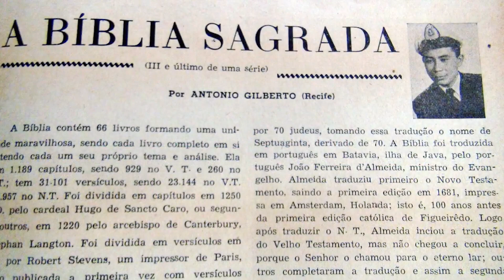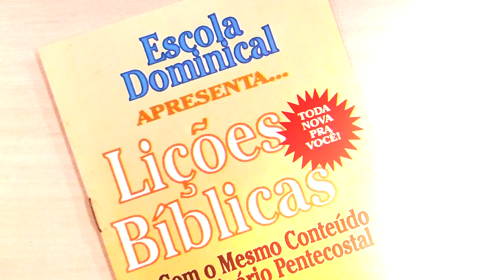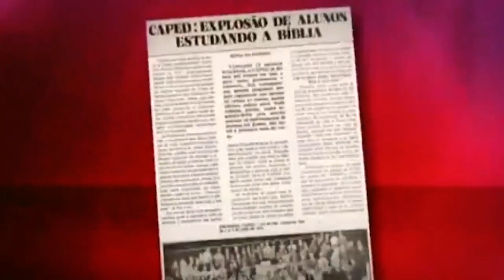Conheça a história do Pastor ANTONIO GILBERTO - Uma homenagem da CPAD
- Conheça um pouco da vida e obra do pastor Antonio Gilberto.

Quem teve o privilégio de conhecer e ouvir a ministração da Palavra de Deus feita pelo saudoso pastor Antonio Gilberto, vai concordar que ele tinha o dom de explicar a Bíblia com muita sabedoria e ousadia.

Pastor, educador, jornalista, teólogo, autor de best-sellers e articulista, foi uma referência nas áreas de Escola Dominical e de Teologia Pentecostal no país. Formado em Teologia, Letras e Pedagogia, com mestrado em Educação pela Universidade Biola (EUA), sendo também um profundo conhecedor de hebraico e grego. Foi professor do Instituto Bíblico Pentecostal (IBP) e 2º vice-presidente da instituição e fundou o Curso de Aperfeiçoamento de Escola Dominical (CAPED). Foi membro do Conselho Mundial de Evangelismo do Congresso de Lausanne, na Suíça, e membro da diretoria da Sociedade Bíblica do Brasil (SBB) e da diretoria da Global University, nos Estados Unidos. Foi também consultor doutrinário e teológico da CPAD e autor de diversos livros e seus comentários foram publicados na Bíblia com Comentários de Antonio Gilberto.

Adquira a sua Bíblia com Comentários do Pr. Antonio Gilberto e os seus livros
pelo 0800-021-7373 (de seg. a sex. das 8 às 17h)

(varejo e atacado)